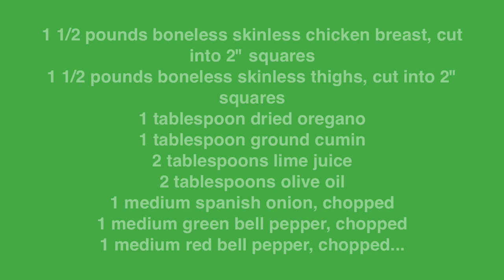Arroz con Pollo (chicken and rice)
How to prepare and cook Healthy Recipes:
1 1/2 pounds boneless skinless chicken breast, cut into 2" squares
1 1/2 pounds boneless skinless thighs, cut into 2" squares
1 tablespoon dried oregano
1 tablespoon ground cumin
2 tablespoons lime juice
2 tablespoons olive oil
1 medium spanish onion, chopped
1 medium green bell pepper, chopped
1 medium red bell pepper, chopped
3 garlic cloves, minced
2 cups brown rice
1 teaspoon saffron threads
1 cup vino seco (dry white wine)
1 tablespoon tomato paste
4 cups chicken broth, fat-free, reduced-sodium
2 bay leafs
1 15 oz. can low-sodium, early young sweet peas, drained
1 small jar red pimentos, chopped

"Your Choices Today, Will Shape Who You Become Tomorrow"

Juan Montalvo
Boca Raton, Florida